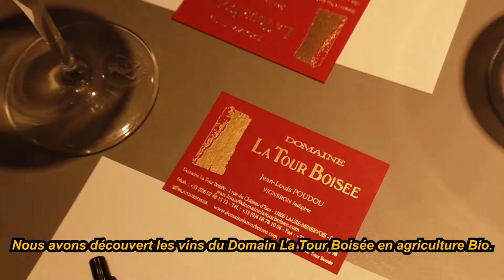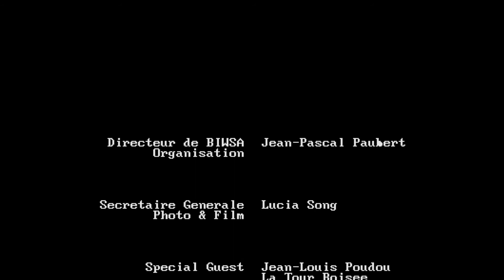/Dégustation du vin/ Découverte de vin Bio du Domaine La Tour Boisée !!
Notre premier Afterwork dégustation a eu lieu le jeudi 24 septembre aux Tables Vatel.
Jean-Louis Poudou, le propriété du Domaine La Tour Boisée est venu partager son expérience et sa passion du vin Bio.
Il nous a offert une bouteille de vin blanc Minervois la cuvée (Marie Claude) pas encore en marché! La dégustation s'est terminée vers 21h l'horaire largement dépassé car sa passion est débordante.
Nous remercions beaucoup les participants de leur présence!! 🥰

Notre prochain évènement aura lieu le jeudi 29 octobre sur le thème "Cabernet Sauvignon du monde" 🍇
Réservation : t.ly/lNLk
📌 Participez aux AFTERWORK Dégustations avec tarifs attractifs : t.ly/CGzQ
Réservez plus vite avec les options 3/6 packages

BIWSA - Bordeaux International Wine & Spirits Academy